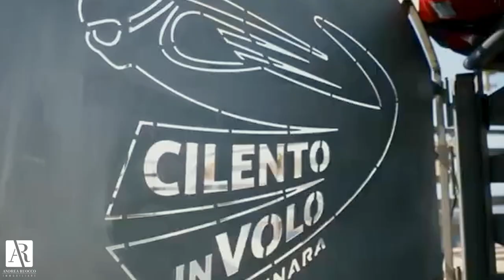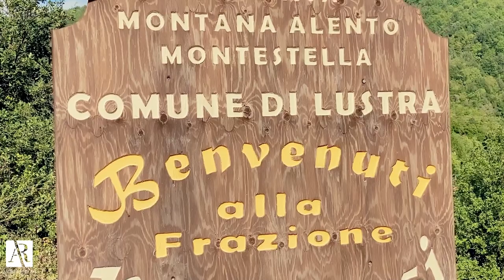Lustra Cilento, Casa con vigneto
📲 Chiedici più informazioni al 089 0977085 e chiedi di questa Casa

Vienimi a trovare in agenzia al civico 146/C di Corso G.Garibaldi, Salerno.

✅ scopri tutte le altre soluzioni in vendita in affitto nella mia vetrina

📌 Alcune Clip sono state estratte dal Video di Cilento Destination

🙋🏻‍♂️ Ciao!